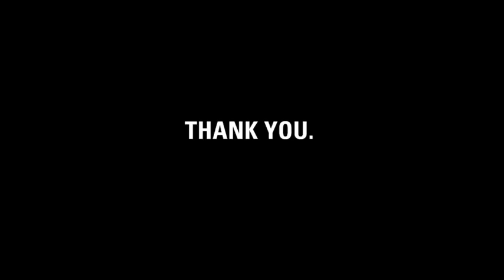Thank you, Amie.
charity: water made this video to thank Amie (and Addie!) for raising money for clean drinking water. Their campaign is currently the top-raising in the Will + Jada Smith contest (see what that is

Amie, it's charity: water's fifth birthday. But the celebration isn't about us -- it's about you. You joined our mission to end the water crisis. You supported our cause. You inspire us.